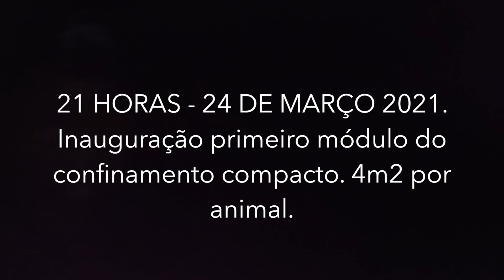ESTREIA CONFINAMENTO COMPACTO DO PRIMEIRO MÓDULO